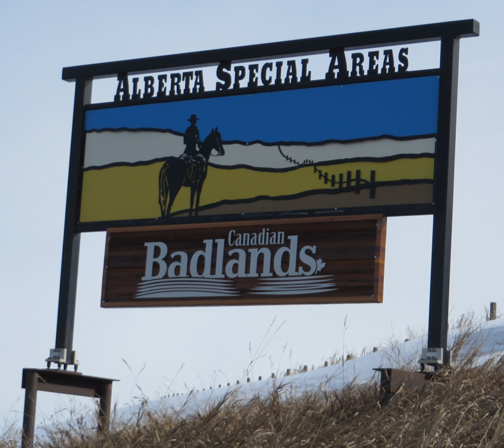Special Areas Board | Wikipedia audio article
This is an audio version of the Wikipedia Article:
Special Areas Board

00:00:50 1 History
00:02:49 2 List of special areas
00:03:07 3 See also

- Socrates

SUMMARY
The Special Areas Board is the governing body of Alberta's special areas. Special areas are designated rural municipalities similar to a municipal district, however, the elected advisory councils are overseen by four representatives appointed by the province, under the direct authority of Alberta Municipal Affairs.The three special areas were created in 1938 under the authority of the Special Areas Act as a result of hardship brought upon a particular area in southeastern Alberta during the drought of the 1930s. A special area is not to be confused with a specialized municipality, which is a completely different municipal status.
The special areas are administered under the provisions of the Special Areas Act. The three special areas are located in southeast Alberta within Census Division 4.